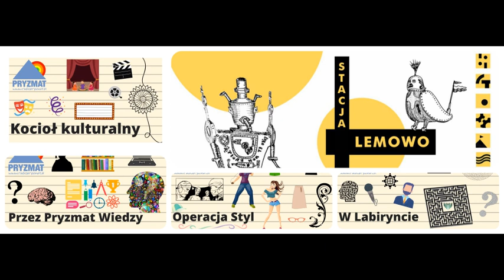Radio Pryzmat - Triony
Pierwsza część maratonu Radia Pryzmat 2021, której tematem przewodnim są przewidywania Stanisława Lema. Na początek zajęliśmy się omawianiem tematu Trionów.